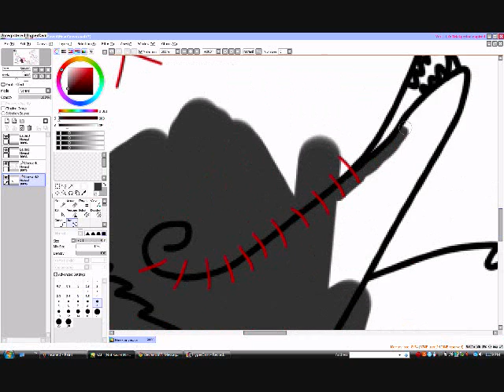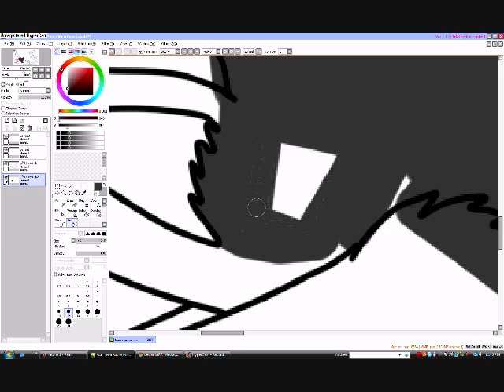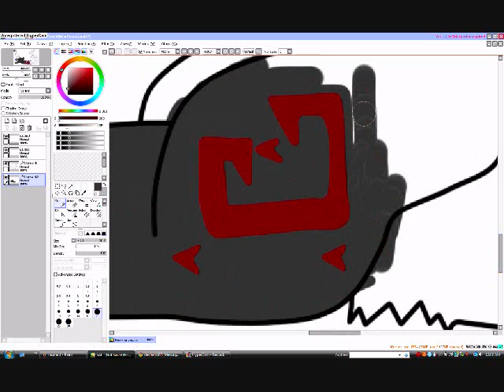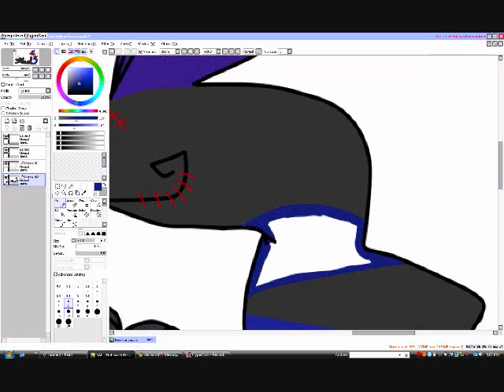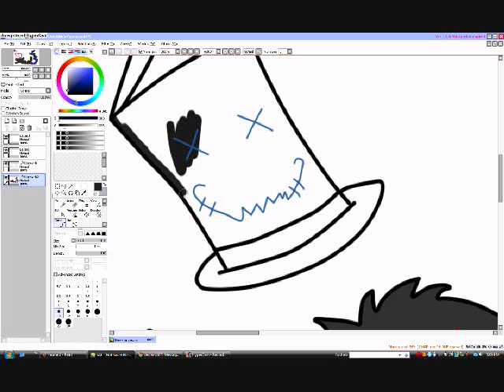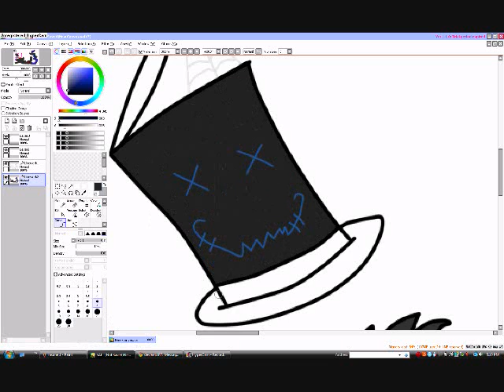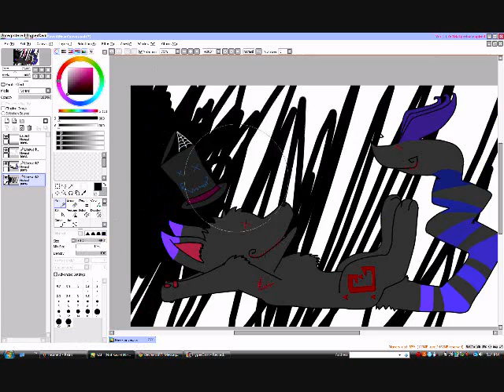La la la A Speedpaint.wmv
Random Twisted Speedpaint.